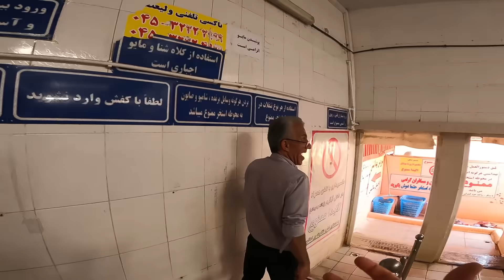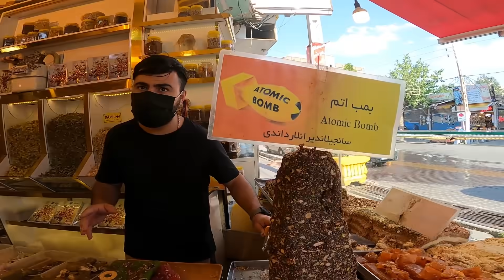Bakın İran'da Nasıl Ağırlandım! Azerbaycan Sınırı, Erdebil! #53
Erdebil'e geldim. Şah İsmail'in ve Şeyh Safiyüddin kabrini ziyaret ettim. ve Muhteşem İnsanlar! adlı videom yayında. Erdebil beni inanılmaz güzel ve sıcak karşıladı. Şah İsmail'in ve Şeyh Safi'nin türbelerini kapalı olmasına rağmen ziyaret edebildim. Alt yazı ekleyecektim fakat sadece belirli yerlere eklemeyi tercih ettim geri kalan her şey anlaşılıyor diye düşündüm. Azerbaycan sınırında ki yollardan geçtim, kara helva yedim. Harika insanların evinde kaldım. Ardabil yani Erdebil beni inanılmaz güzel karşıladı. Çok teşekkür ederim sıcak kanlı insanlara.

Merhaba hoş geldin. Bu kanal da hayalleri için bir şeyler üreten birisini izliyorsun. Umarım gezerken bir şeyler öğretir ve hayatı dolu dolu yaşama konusun da sana bir şeyler katabilirim.

Ekim 2018 yılından bu yana durmaksızın seyahat ediyorum. Buraya Kasım 2020 yılında katıldım ilk videom ile. Önce ülkemin eşsiz şehirlerini gezdim, gördüm ve tanıdım. Sonra ise yurt dışına çıkarak dünyamızın ne kadar keşfedilmeye değer yerleri olduğunu anladım. Gezdiğim yerleri görürken sana da göstermek istedim. Umarım birlikte görürüz birlikte bu hayatı dolu dolu yaşar deneyimleriz.